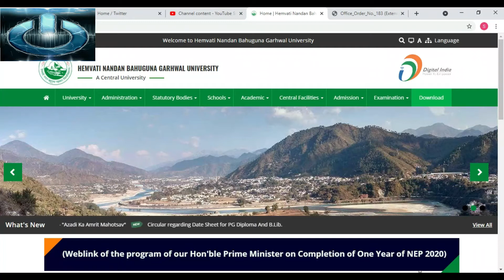UG and PG SEM-I | HEMVATI NANDAN BAHUGUNA GARHWAL UNIVERSITY | HNBGU | Date Extended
Date Extended for Under Graduate and Post Graduate Student for First Semester for the year of 2021-21.
HEMVATI NANDAN BAHUGUNA GARHWAL UNIVERSITY m jo ist semester m  abhi admission lena chahtey hain unkey liye date extended ki gai hai... to jaldi se fill kare per 1500 rs aapko late fees deni hogi.
HNBGU Admission 2021 - Hemwati Nandan Bahuguna Garhwal University (HNBGU) will begin the HNBGU 2021 admission process in July in online mode. The admission of HNBGU 2021 will begin with the registration and application form submission process and end with the counselling process after the merit list is released. HNBGU 2021 application window will be opened on the official website- hnbgu.ac.in. Admission to UG and PG courses offered by Hemwati Nandan Bahuguna Garhwal University is through the entrance test of HNBGU admission 2021 or on the basis of the marks obtained by candidates in the qualifying exam. The Uttarakhand based central university does not offer just UG and PG courses; it also has doctoral programmes. Admission to doctoral programmes is also through the process of HNBGU admission 2021 for all the doctoral aspirants. The HNBGU 2021 admission merit list will be released online after the results are declared.